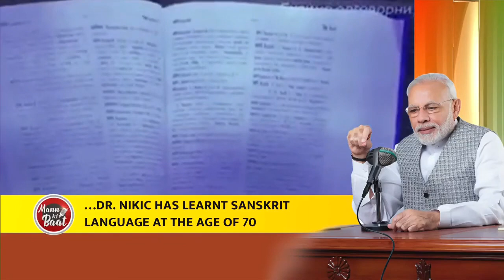Gladdening to see global efforts that celebrate Indian culture: PM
In the final Mann Ki Baat of 2021, PM Modi highlighted India’s vaccination journey, Azadi Ka Amrit Mahotsav, emphasised the importance of book reading as well as mentioned about air gun surrender campaign in Arunachal Pradesh. PM Modi extensively spoke about Swachhata and urged the countrymen to take it forward. He urged the citizens to welcome 2022 on a positive note with the aim of making India Aatmanirbhar.